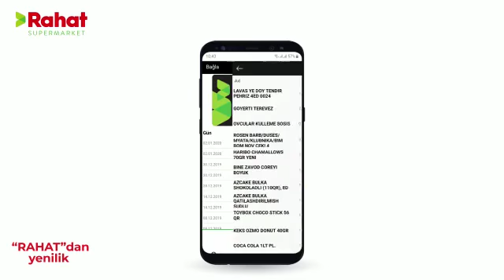“Rahat” market öz mobil əlavəsini yaratdı